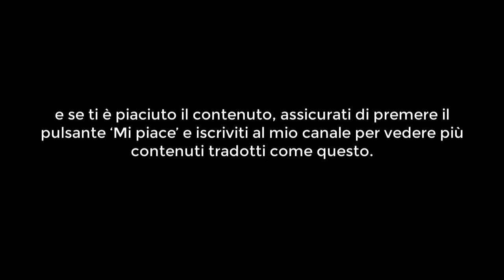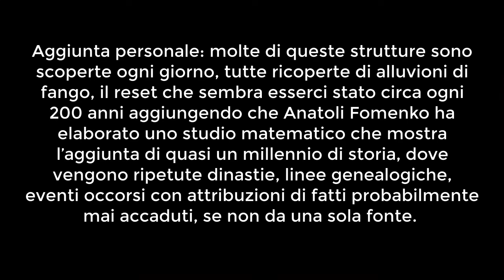Il mistero del Tempio di Kailasa in India – Le Cave di Ellora – 07:18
Benvenuti al Truman Show News in cui cerchiamo di insegnare agli altri umani il mondo reale in cui viviamo nella speranza di poter decifrare il codice su ciò che siamo e da dove veniamo. Il mistero del Tempio di Kailasa in India – Le Cave di Ellora! Questo è il famoso tempio Kailasa di Ellora e diamo un’occhiata a questa incredibile struttura. Alla fine di questo video, spero che sarete d’accordo con me sul fatto che la nostra storia è completamente sbagliata e che questo tempio è stato costruito da una civiltà molto avanzata. Gli storici e gli archeologi sono confusi a causa della quantità di roccia che è stata rimossa in questo tempio. Gli archeologi confermano che sono state scavate oltre 400.000 tonnellate di roccia, che avrebbero richiesto non anni, ma secoli di lavoro umano. Gli storici non hanno registrazioni di un compito così mostruoso e pensano che sia stato costruito in meno di 18 anni. Quindi chi ha costruito le caverne di Ellora? Qual è la vera storia dell’India? Chi era questa antica civiltà indiana? Come sempre fai le tue ricerche e non prendere mai la parola di nessuno su YouTube come vangelo, metti sempre in discussione i fatti presentati nei video e giungi alle tue conclusioni sui fatti presentati. Crediti video: * Truman Show News potrebbe non essere d’accordo con tutto ciò che riguarda i produttori di contenuti che condividiamo. Applicare il pensiero critico e utilizzare il discernimento per giungere alle proprie conclusioni sul contenuto dei video.

Dal canale YouTube “Truman Show News” Pubblicato il 18 giugno 2019